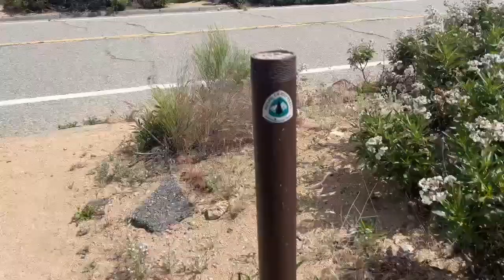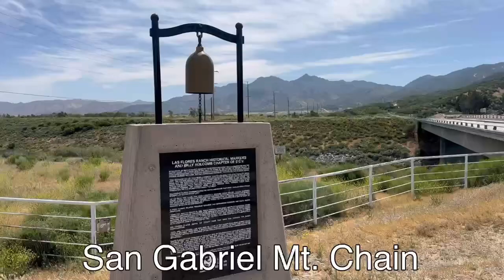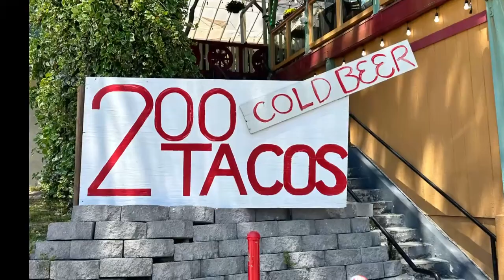PCT 2023 DAY 22 SILVERWOOD LAKE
TBone makes it past Silverwood Lake. Boo picks him up and make a quick trip to Crestline for lunch. Then rest of the evening hang out at the beach area on Silverwood Lake. @TBoneandBoo